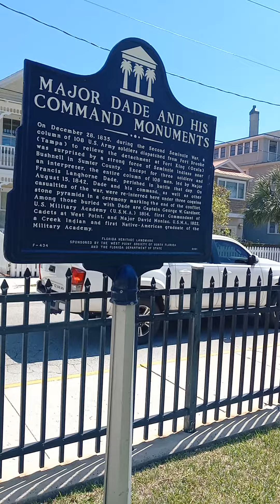DadePyramids StAugustineFL DadeMemorial StFrancisBarracks Tartaria TartarianStAugustine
these 3 coquina pyramids sit 9n the same latitude as the Giza Pyramids His-story tells us they were placed here as mass grave markers for over 1400 US soldiers slaughtered in the American Seminole Wars. This is in the Federal Cemetary of the Florida Nat'l Guard barracks in old St Augustine. Tartarian FreeEnergy is what I believe these were a part of...